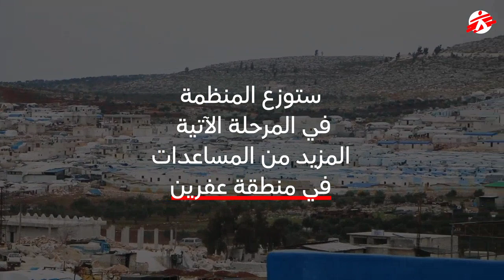إدلب، سوريا: منظمة أطباء بلا حدود تواصل تقديم مواد الإغاثة وتُوائم استجابتها لمواجهة خطر كوفيد-19